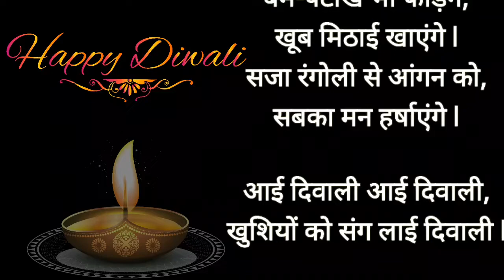Diwali Poem | Diwali Song | Happy Diwali song | Diwali songs for kids 24 oct 2022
Diwali Poem Song
Happy Diwali Poem Song
diwali poem for nursery class
diwali song
Happy diwali song
diwali kavita hindi mein
diwali kavita in hindi
diwali kavita
diwali songs 2021
diwali songs for kids
diwali essay
diwali essay in hindi
diwali essay in hindi 10 lines
diwali essay 10 lines
diwali essay hindi mai